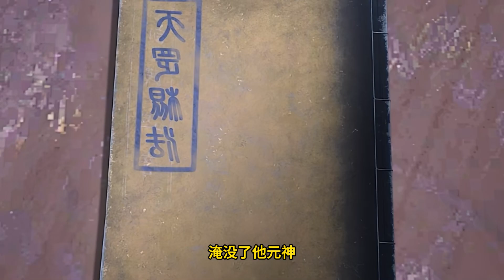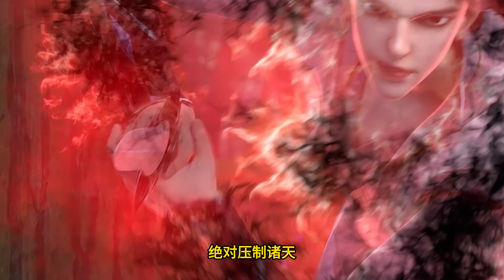Legend of Xianwu EP260 仙武传 第260集